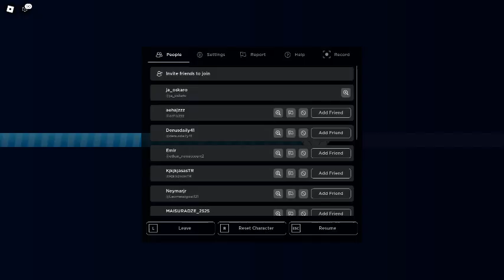piłka 8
hxzh